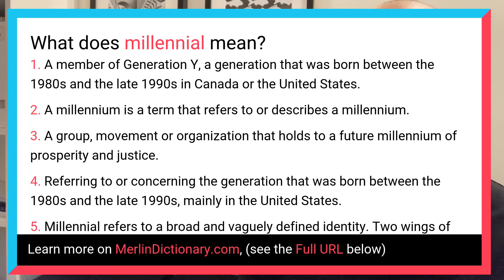What does MILLENNIAL mean? - Merlin Dictionary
millennial means: A member of Generation Y, a generation that was born between the 1980s and the lat...